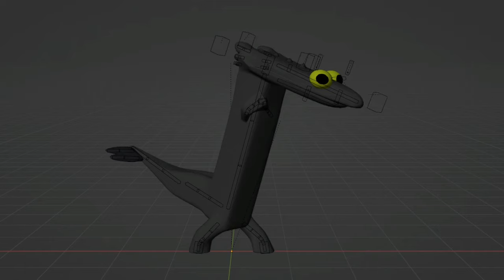Toothless Dancing Meme in 3D! (Blender Animation)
Just a little something I made for fun
Toothless modelled and animated by me in Blender